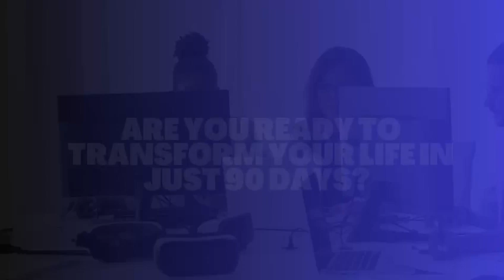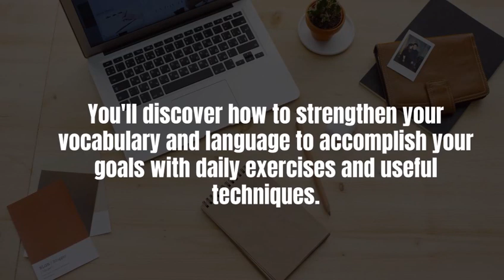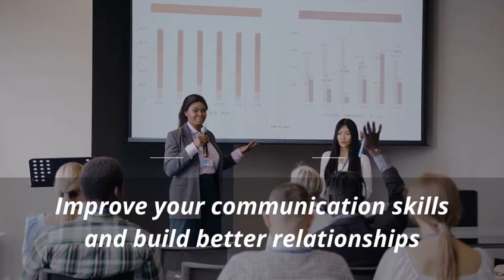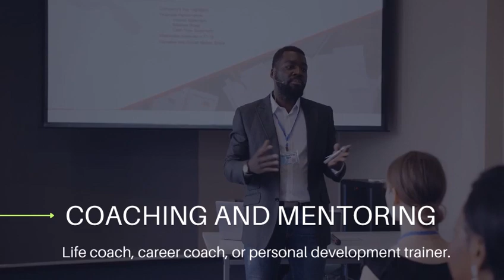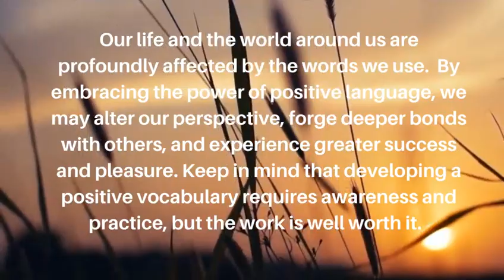Life Changing Positive Vocabulary Terms Course In 90 Days - Enroll Today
In this transformative program, you'll discover the power of positive language and how it can impact every aspect of your life.

At the heart of the course are the numerous benefits it offers:

Develop a positive mindset: Learn to embrace optimism, overcome challenges, and cultivate resilience.
Enhance relationships: Improve communication skills, foster deeper connections, and build a supportive network.
Boost self-confidence: Harness the power of positive self-talk to build self-belief and pursue your goals fearlessly.
Increase productivity: Unlock your creative potential, improve problem-solving abilities, and maximize your productivity.
Cultivate happiness: Experience greater joy, gratitude, and fulfillment in both personal and professional spheres.

Don't miss this opportunity to transform your life and unlock your true potential. Enroll now and embark on a journey of self-discovery and growth.